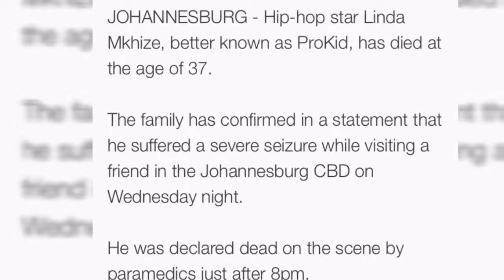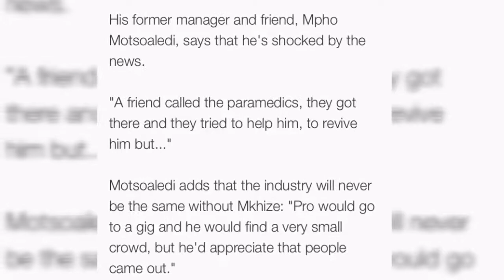Details Of How ProKid Take Die (Full Details)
Dis na the details of how SA hip hop artist Linda Mkhize take die. Him stage name na ProKid.